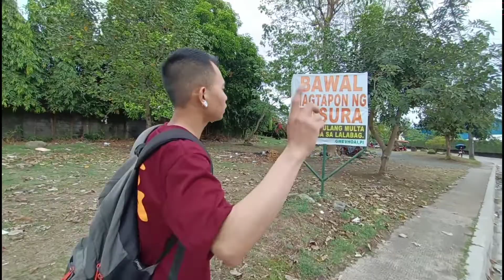NO EASY MODES - CALLE STREET LIFE TODAY EPISODE 43